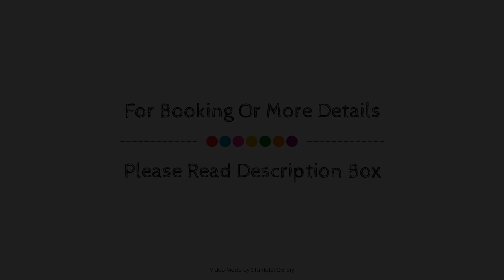Ainslie Manor B&B, Brisbane, Australia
Searching For
1. Ainslie Manor B&B - Brisbane
2. Ainslie Manor B&B - Brisbane Virtual Tour
3. Ainslie Manor B&B - Brisbane Rooms
4. Ainslie Manor B&B - Brisbane Amenities
5. Ainslie Manor B&B - Brisbane Videos
6. Ainslie Manor B&B - Brisbane Offers
7. Ainslie Manor B&B - Brisbane Deals
Audio Credit:
Track Title: Subway Dreams
Artist: Dan Henig